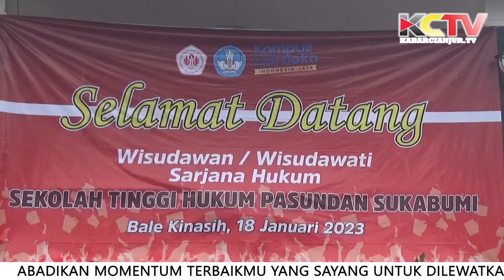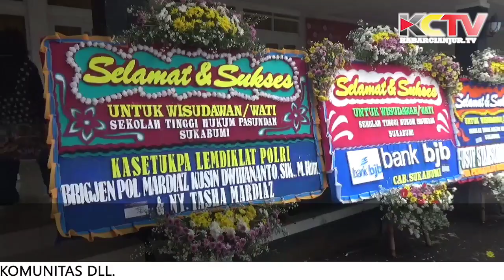KABARCIANJUR.TV | Wisuda Sarjana STH Pasundan Sukabumi